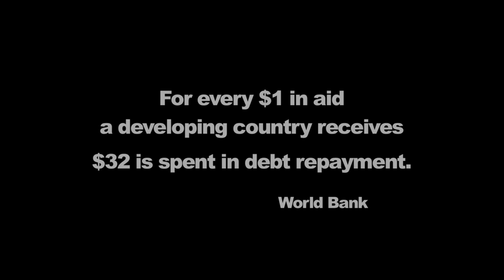Finding Josephine | WHY POVERTY? (OFFICIAL SHORT FILM)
UGANDA: Who really benefits from charity?

A family has been supporting a child in Uganda via a charity for three years. The father and his small daughter travel from UK to Uganda to see if charity makes any difference: to them or to the child they are supporting.

Director: Tomas Sheridan
Producer: Lili Sandelin
Produced by North Isle Productions, PoliFilms and Steps International
2012

This film was originally released as part of THE WHY series WHY POVERTY?.